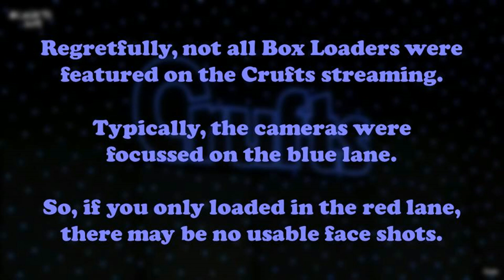2019 Crufts Flyball Box-Loaders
A brief look at Flyball's Mind-Readers.